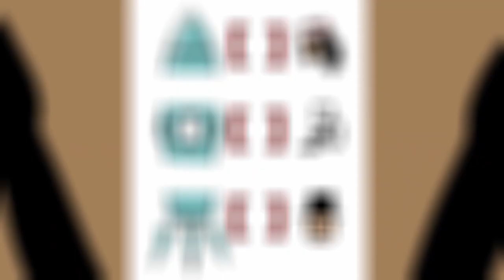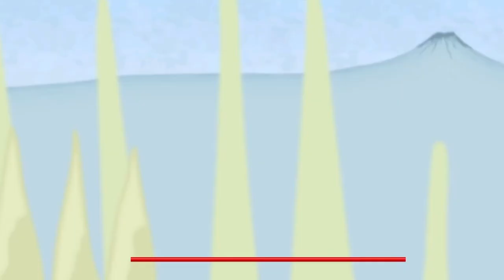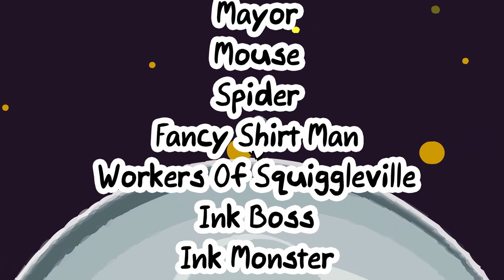Fancy Pants Man To The Moon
Fancy Pants Man has a dream about going to the moon so he sets off on a journey to find rocket parts in order to make it there. Does he have what it takes to make it or will he fail his dream?

This is a video I have wanted to make for a long time now. I used in game footage, in game sounds, photoshop and video editing to make it come together. The animations I did were mostly done by putting an image in photoshop and then moving it in davinci resolve. Big shoutout to Figure 8 who did the ending animation that no way I could've done. I thought I would also include COwOkie in this because he helped me make the space helmet into the game.